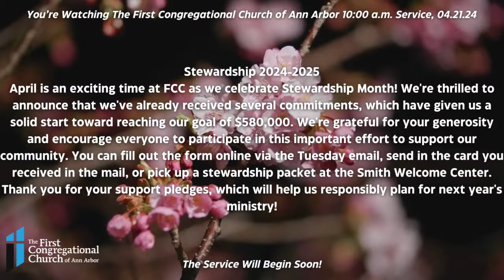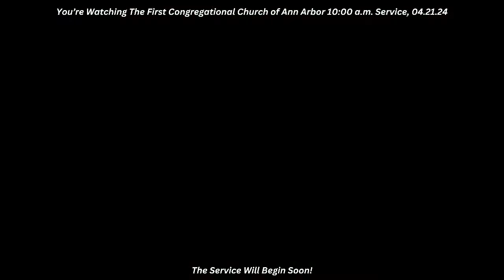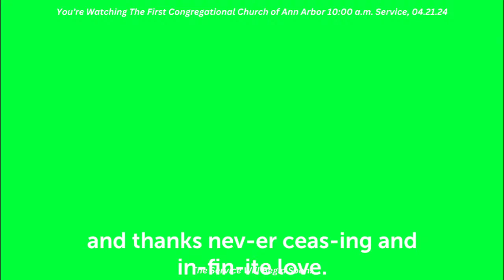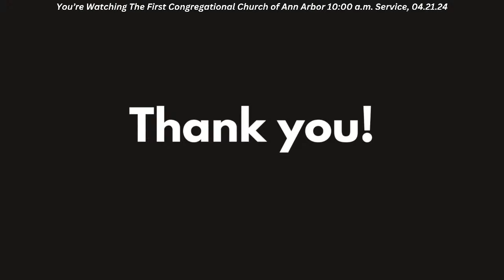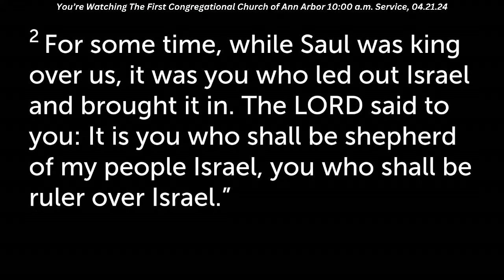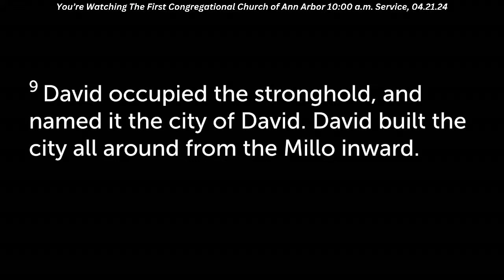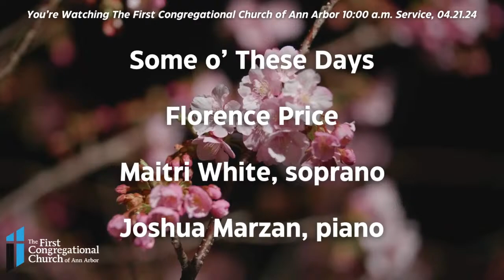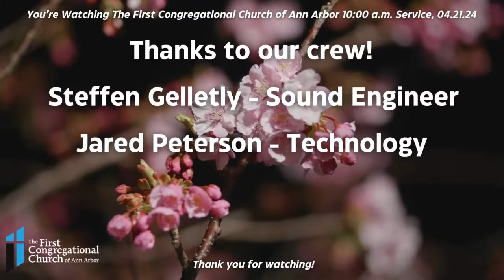The First Congregational Church of Ann Arbor (FCC) 10:00 a.m. Service, 04.21.24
This Sunday, Rev. Darcy Crain will preach “David: King.” She will be joined by Rev. Lily Tinker Fortel and our excellent team of musicians: Timothy Huth (organ), Joshua Marzan (piano), and Maitri White (soprano).

Our Bible Reading for today: 2 Sam 5:1-10; 7:8-11, 16

for a genuinely inclusive church and worship experience. We are a member-directed church located in the heart of downtown Ann Arbor. We offer church school classes for children from newborn through high school.